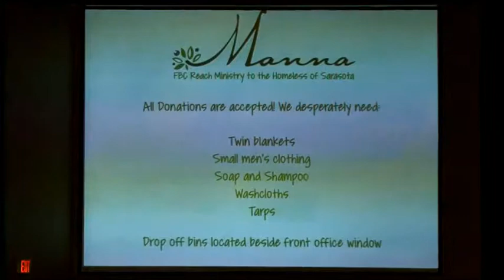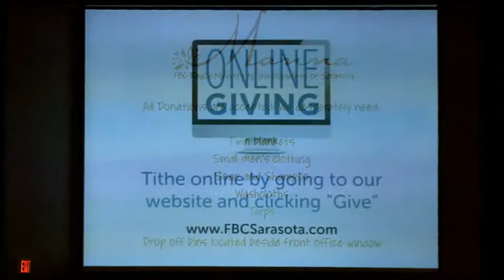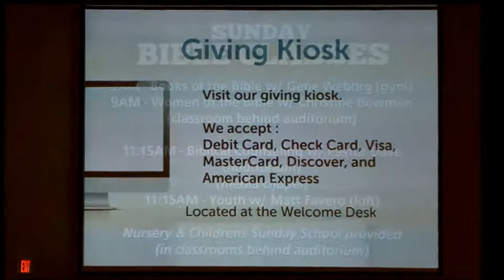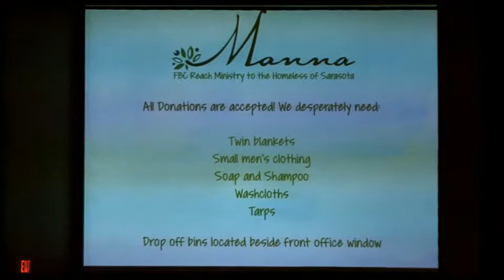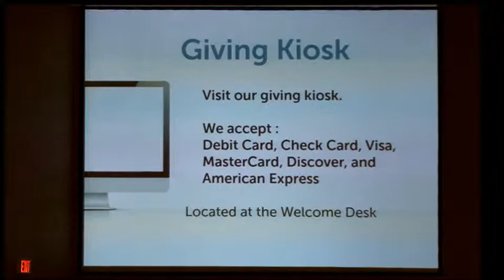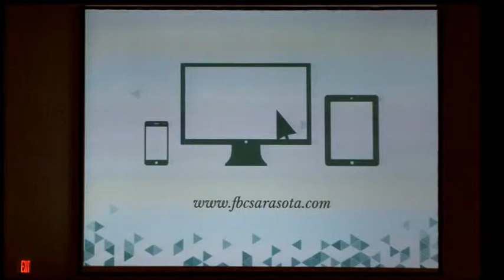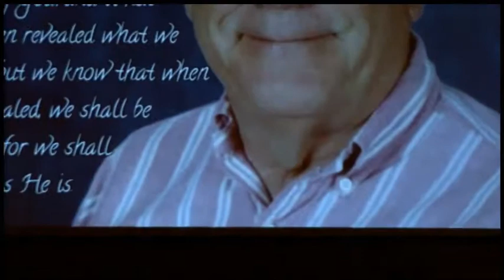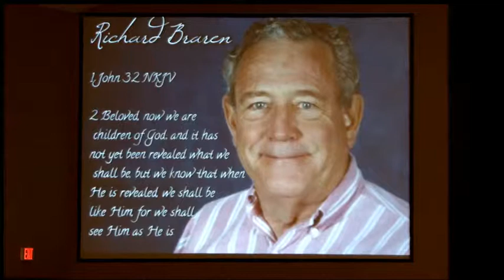Peace in a World of Stress, pt 1 (July 9, 2017)